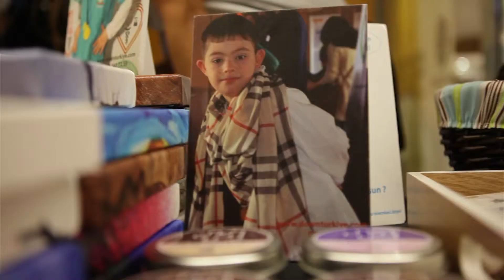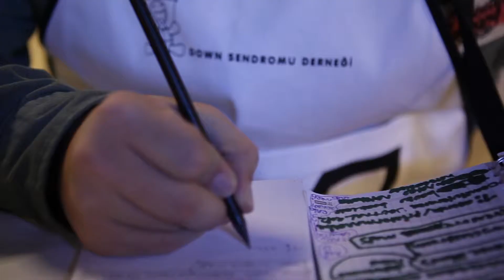Down Sendromu Derneği Alışveriş Günleri